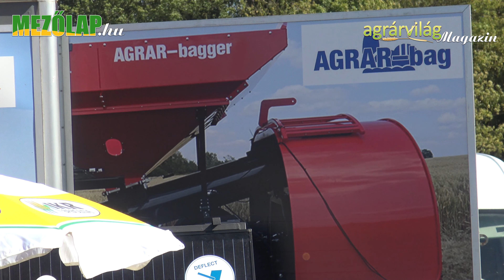Az IKR SOLAR POWER Kft. megjelenése a 2021. évi Bábolnai Gazdanapokon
A videóinterjú Szakszon József Attila ügyvezetővel készült.

Az IKR SOLAR POWER Kft. a megbízhatóságáról híres. A mezőgazdaságot 1973 óta szolgáló bábolnai IKR Zrt. egyik utód cége.

Az IKR SOLAR POWER Kft. napelem parkok tervezésével, telepítésével, karbantartásával foglalkozik.

Az IKR SOLAR POWER Kft. által beépített kiváló minőségű napelemek, tartozékok garantálják a 25 éves működést, a 8-10 éves megtérülést.

Az IKR SOLAR POWER Kft. vállalja a pályázatok teljes körű lebonyolítását, a kivitelezéssel együtt.

Elérhetőség:

IKR SOLAR POWER Kft.

Cím: 2943 Bábolna, IKR Park 1.